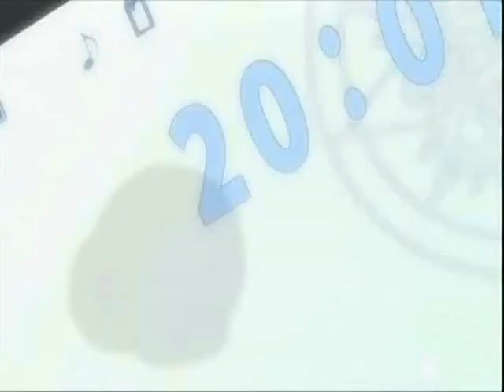Junjou Egoist - I Guess I Need You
I love this song! Brintey Spears is the Best!
Hiroki and Nowaki are the cutest couple ever.